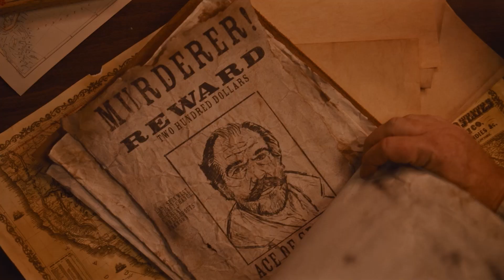Inside the Making Of | "Birthright Outlaw"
Come behind the scenes with us and discover the heard behind "Birthright Outlaw", a new original movie premiering on Great American Pure Flix on October 13th!

ABOUT GREAT AMERICAN PURE FLIX:
Your #1 streaming app for quality films and series that celebrate faith, family, and hometown values. Stream clean anywhere, anytime with Great American Pure Flix!